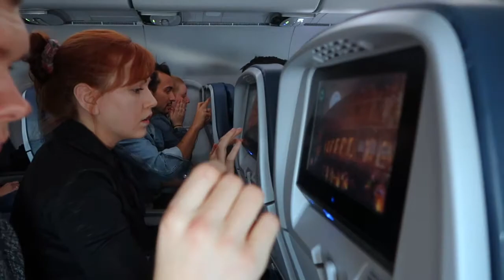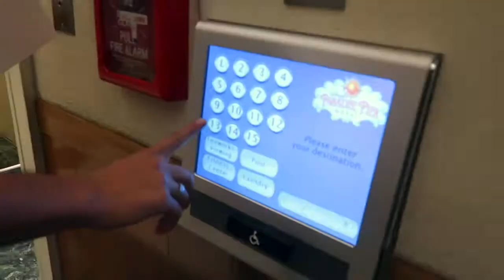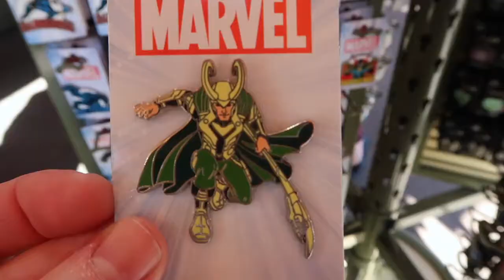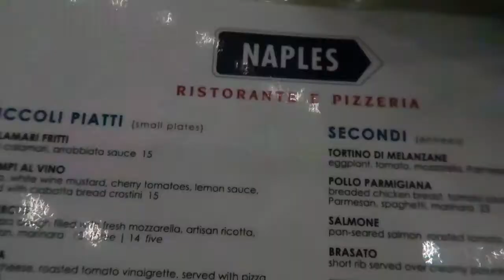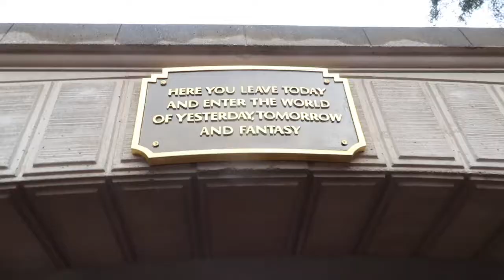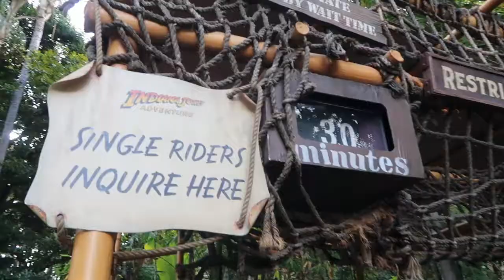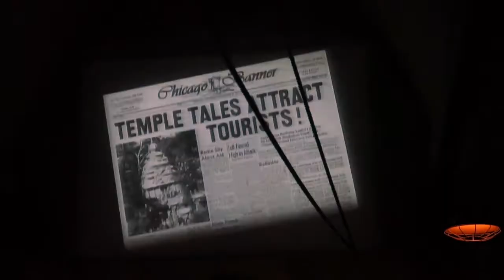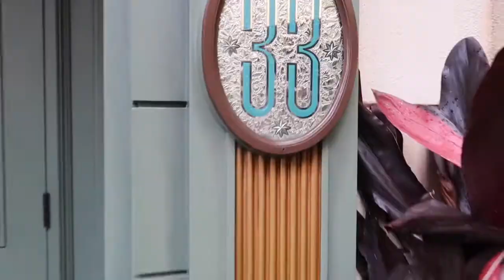WE WENT TO DISNEYLAND // Dapper Day Weekend Fall 2017 (Part 1)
Here's a vlog of our Dapper Day weekend!  We went for Jeff's birthday and had so much fun.  It was seriously so hard and sad to leave.  Disneyland is truly the most magical place on earth!

I can't wait to go back!!!